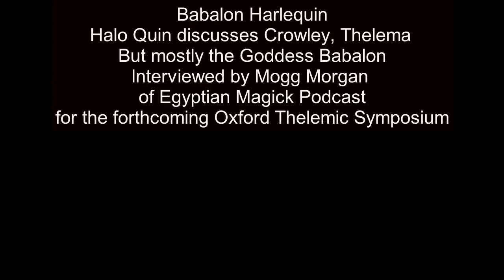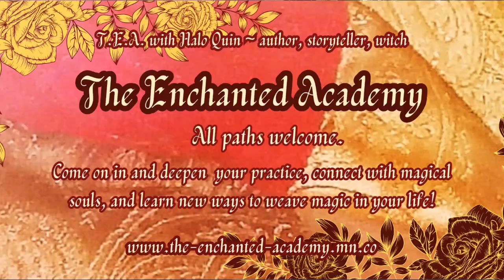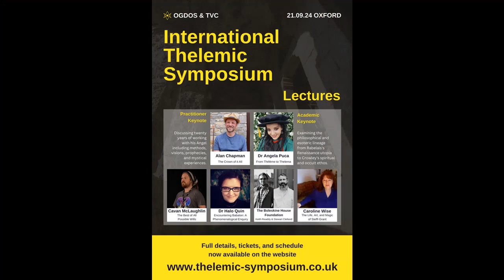Phenomenal Babalon (Egyptian Magick Podcast meets Halo Quin) Ep 56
Phenomenal Babalon (Egyptian Magick Podcast meets Halo Quin)
Keynote speaker on encountering the neo-pagan goddess Babalon
for the forthcoming Thelemic Symposium

0:00 - Intro song
0:10 - Who is Halo
21:00 - Who is Babalon
25:00 - Future projects for Halo Quin